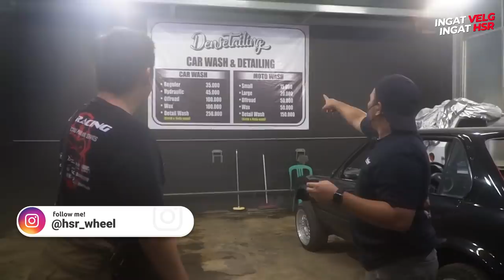Ditantang Pengepul Mobil ! Sebulan Modifnya Gak Selesai, Bawa Pulang Subaru !